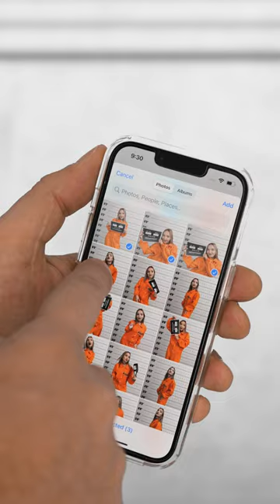BEAUTY PHOTOS INTO JAIL 😍💗 by 123 GO! SHORTS